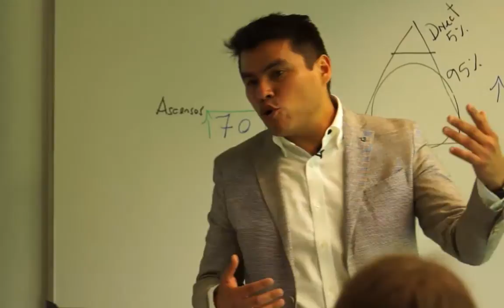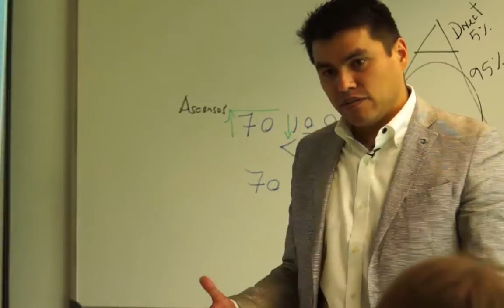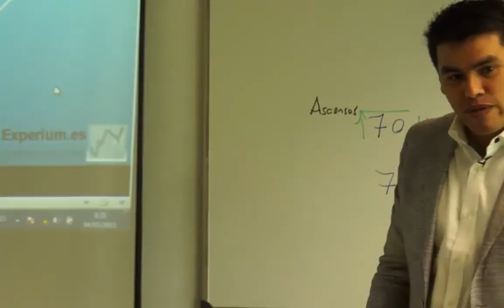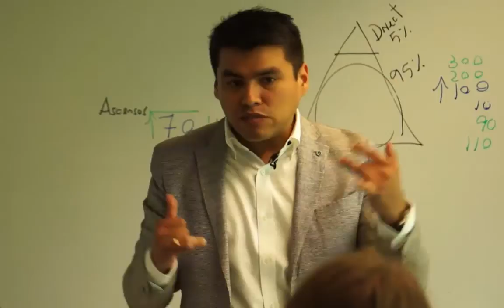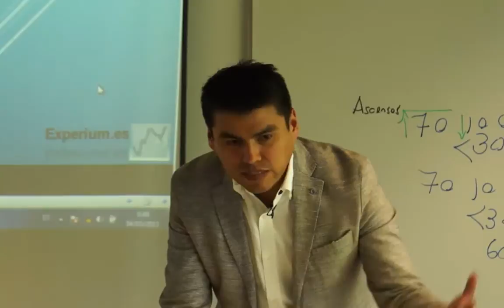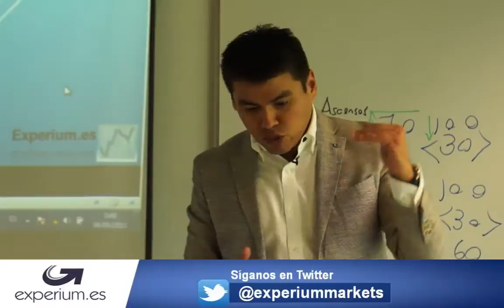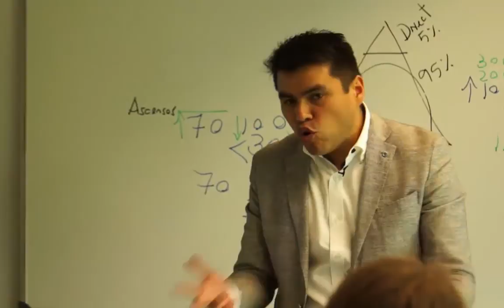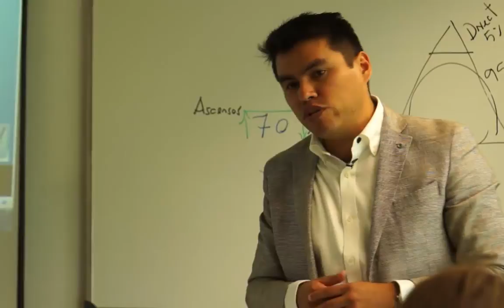La formula de la prosperidad